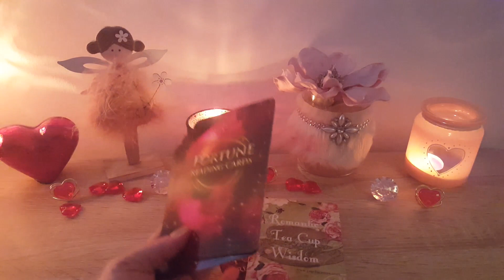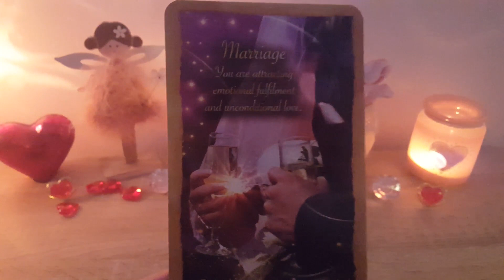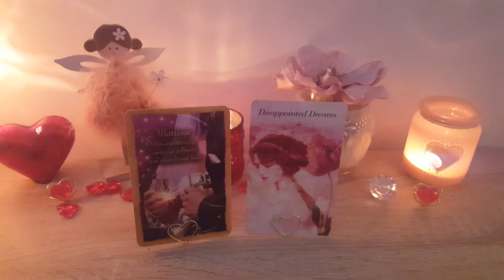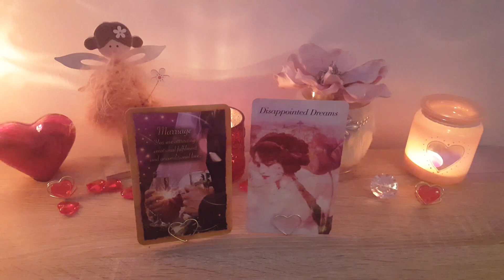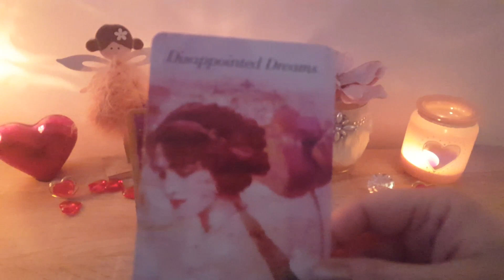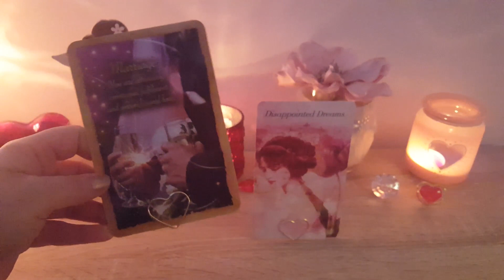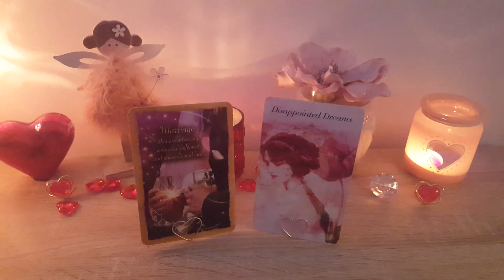LOVESCOPE GEMENI- IANUARIE 2021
Aceasta citire este valabila si pentru cei care au Ascendentul, Luna sau Venus in Gemeni.
Daca simtiti ca nu rezonati cu mesajele primite, atunci aceasta citire nu este pentru voi.

Vizionare placuta!